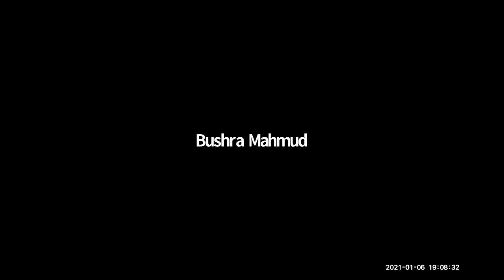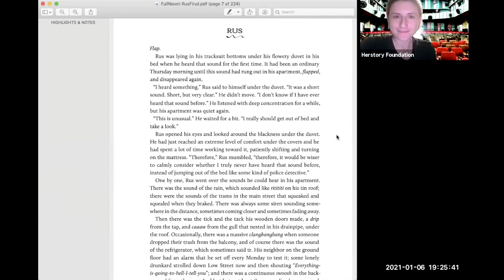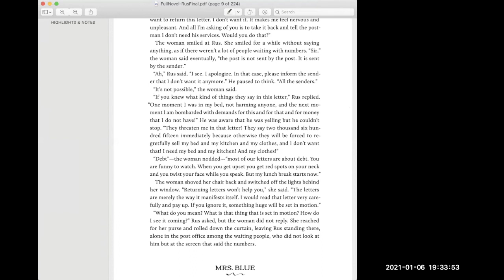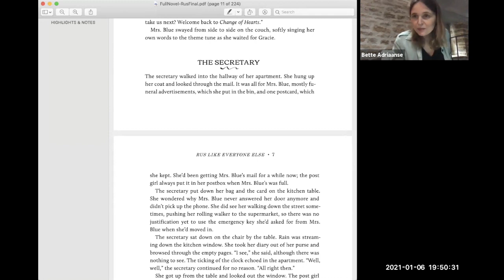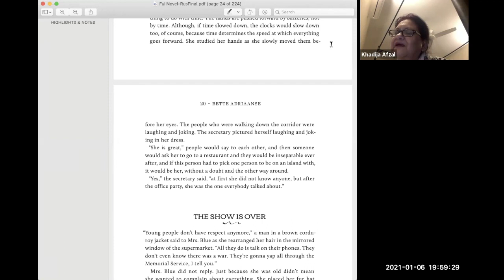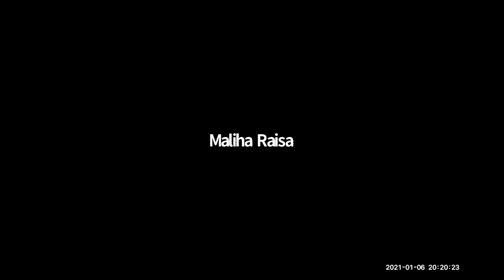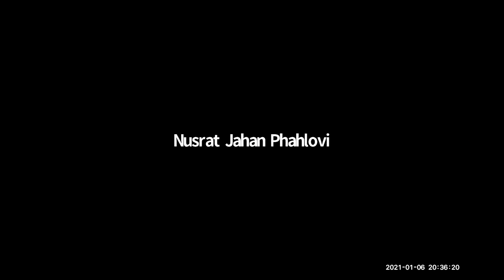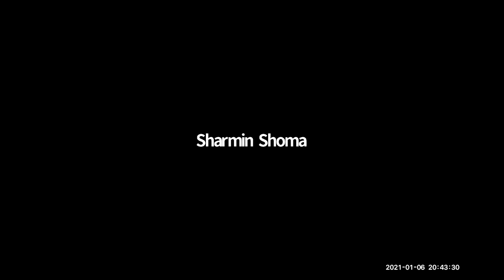Sister Library: Rus Like Everyone Else by Bette Adriaanse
🤲🏻 This was the first ☝🏼 Sister Library read-aloud of 2021 🌟 with Elder Sister and author Bette Adriaanse 🌝 We met Bette through fate and sisterhood 👭👭🏾👩🏼‍🤝‍👩🏿She is the co-founder of TRQSE a collective of people who celebrate female excellence through storytelling and the arts🧝🏾‍♀️🧑🏽‍🎨.

Her novel, 'Rus Like Everyone Else' is a surrealist and hyper-realist journey into the absurdity of the mundane. It is kind and witty.